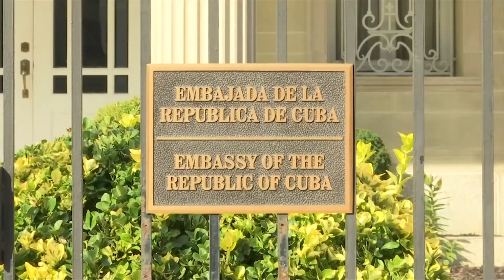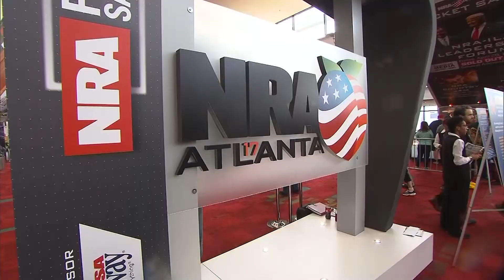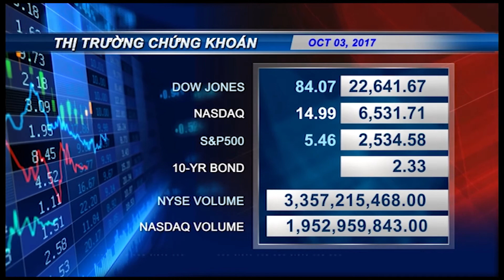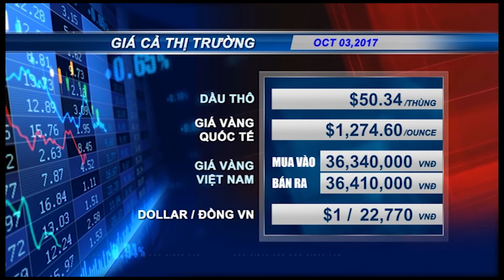VIETV Evening NEWS 03 OCT 2017 Part 02